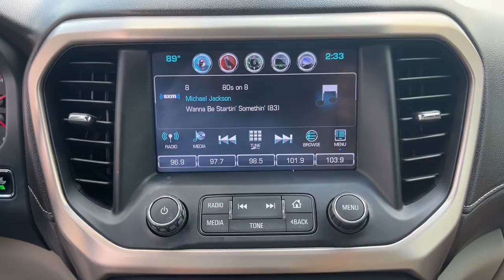2018 GMC Acadia Cape Coral, Estero, Bonita Springs, Naples, Fort Myers U17539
Mineral Metallic Used 2018 GMC Acadia available in Fort Meyers, Florida at Dixie Buick, GMC.  Servicing the Cape Coral, Estero, Bonita Springs, Naples, Fort Myers, FL area.

NO DEALER FEE BLUETOOTH/ HANDS FREE CELL PHONE REAR BACK UP CAMERA KEYLESS START APPLE CAR PLAY FWD. 2018 GMC Acadia Denali Certified. GMC Certified Pre-Owned Details:brbr  * Limited Warranty: 12 Month/12000 Mile (whichever comes first) from certified purchase datebr  * Vehicle Historybr  * Transferable Warrantybr  * 172 Point Inspectionbr  * 24 months/24000 miles (whichever comes first) CPO Scheduled Maintenance Plan and 3 days/150 miles (whichever comes first) Vehicle Exchange Program. SiriusXM 3-month trial subscriptionbr  * Warranty Deductible: $0br  * Powertrain Limited Warranty: 72 Month/100000 Mile (whichever comes first) from original in-service datebr  * Roadside Assistancebrbr3.6L V6 SIDI DOHC VVT FWD 6-Speed Automatic GreenbrbrRecent Arrival!brbrWe have been serving the community since 1934! We have a well trained award winning sales and service team ready to make your experience a great one! Well stocked inventory of both New and quality Preowned Cars Trucks and SUVs Certified Technicians in an up to date service facility We know your time is valuable. We are sure you will find our site a fast and convenient way to research and find a vehicle thats right for you.